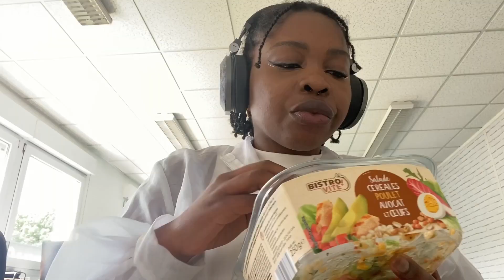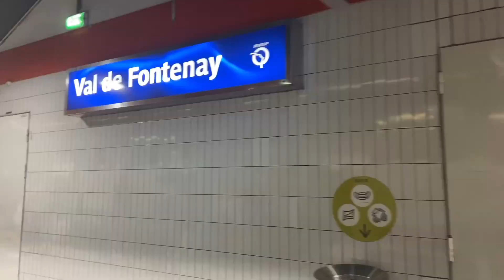Vlog : On a un grosse journée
Today petit vlog entre copines.

Réseaux de Barka

Réseau de Noemie

Mes Réseaux